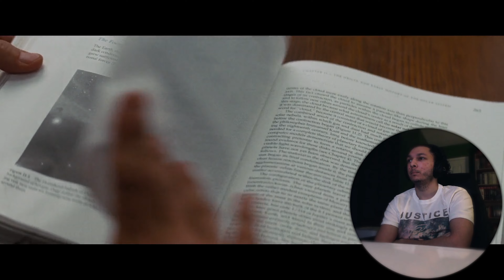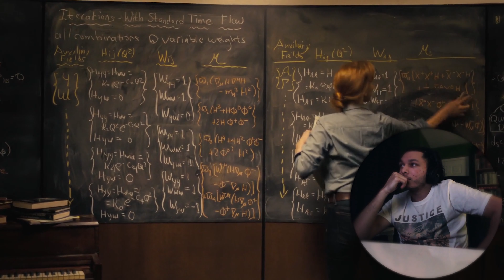FIRST TIME WATCHING Interstellar (2014)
I hope you guys enjoy this! Tell me your thoughts, concerns and ideas!